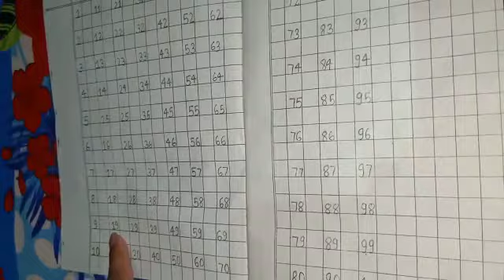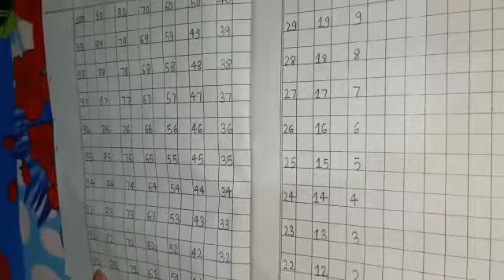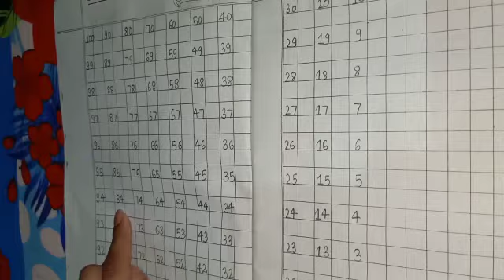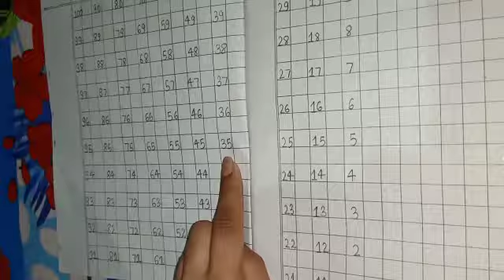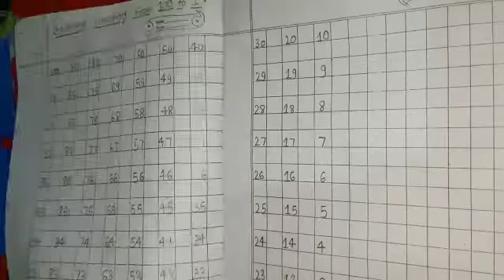Class- kreedo2&3, Sub- Maths(Revising Forward & Backward counting)